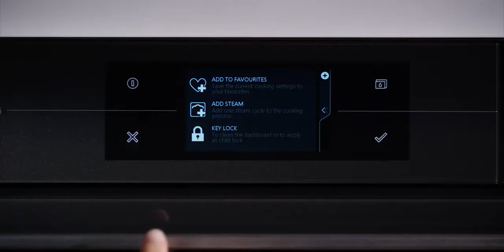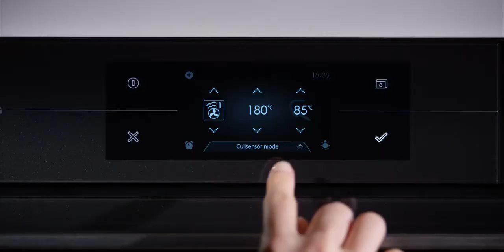Atag oven TFT MAGNA met geavanceerde functies | De Schouw Witgoed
De Atag Magna oven met geavanceerde functies. Da's pas geavanceerd.